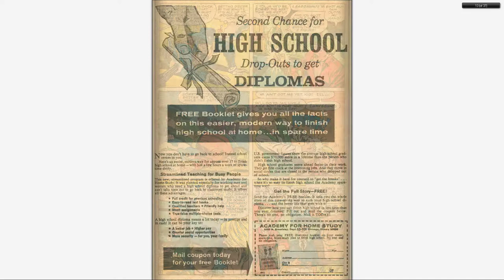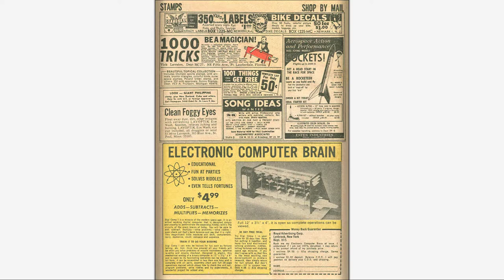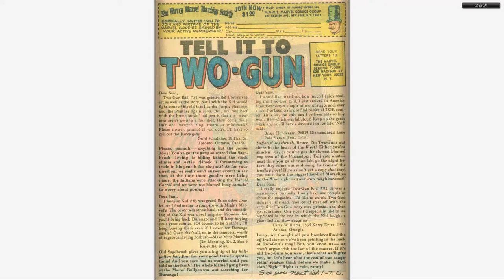196703 Two Gun Kid v1 086